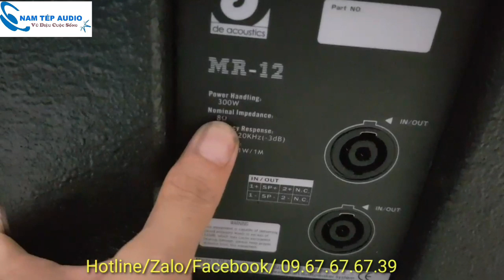DE Acoustics MR12 - em đến từ Đức